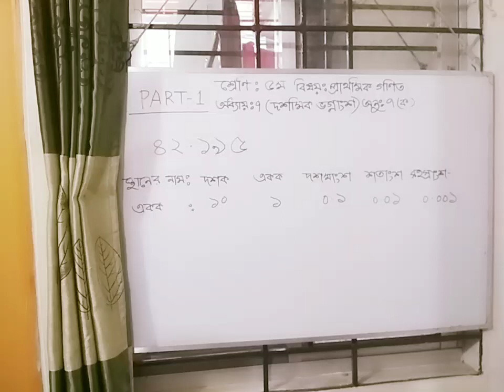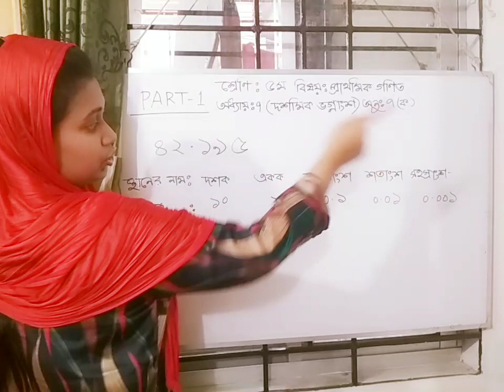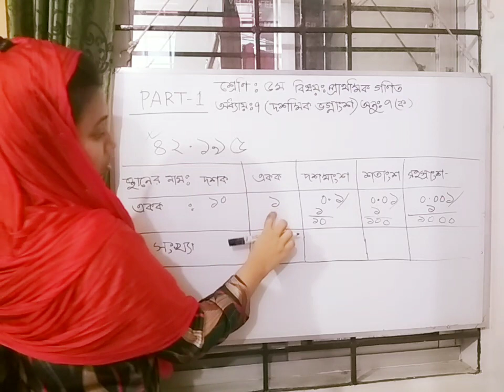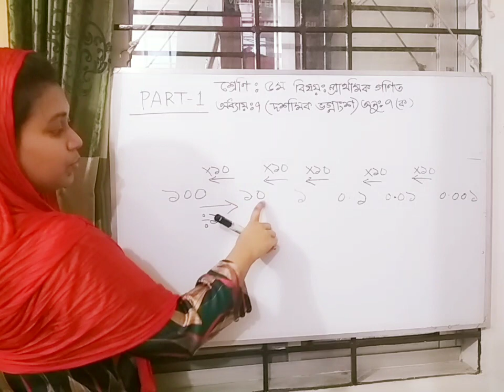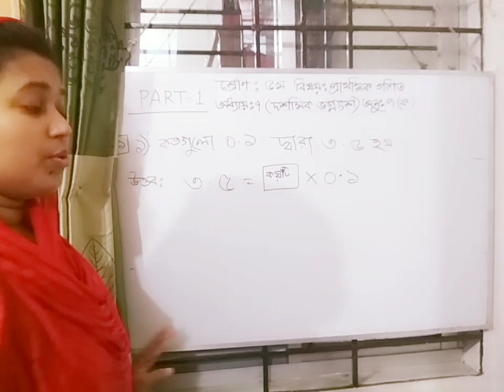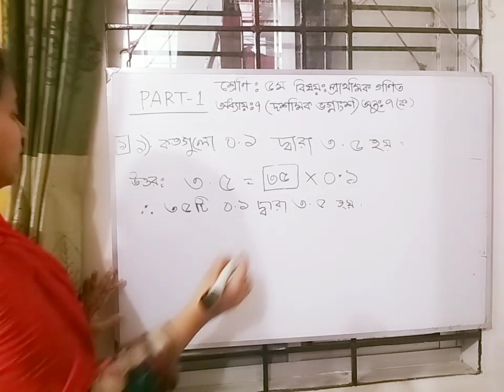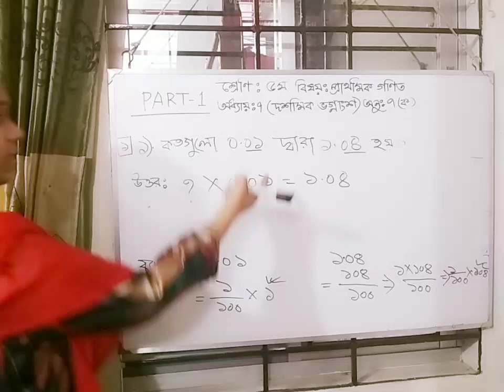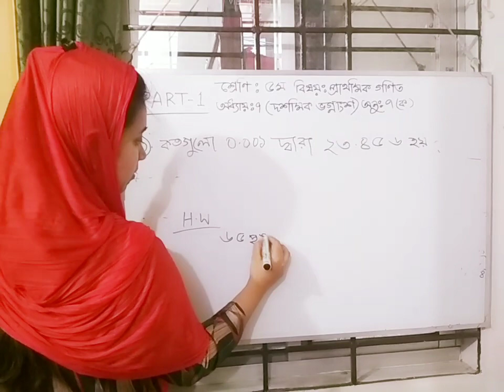Class:Five,Subject:Math, PART-1 অধ্যায়ঃ৭,অনুঃ৭(ক)